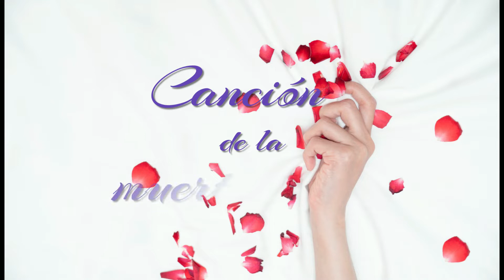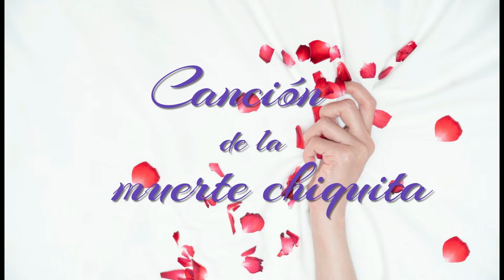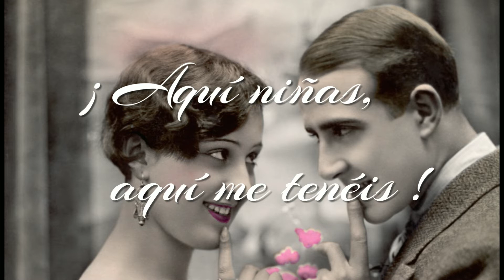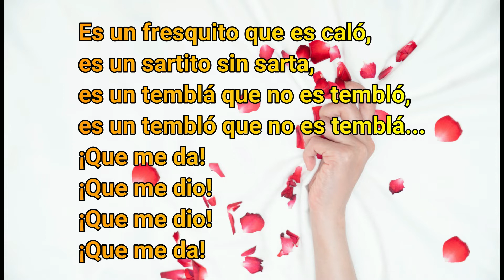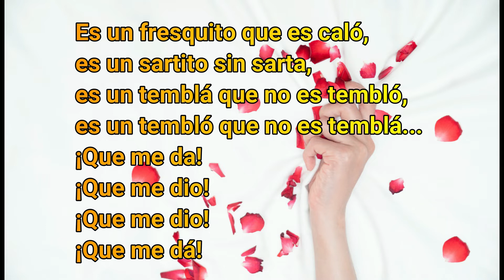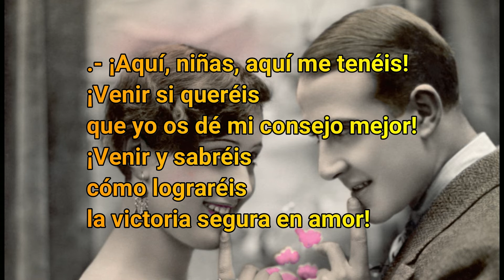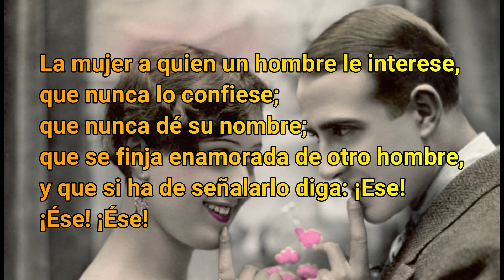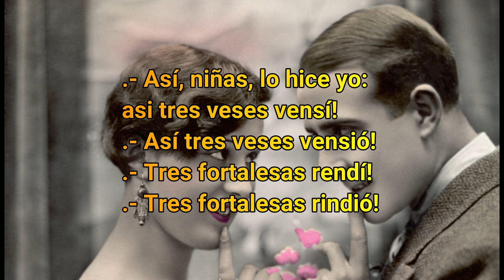Diana Cazadora o pena de muerte al amor. - 1915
Zarzuela cómica en tres cuadros. Estrenada en 1915
Compositora: María Rodrigo Bellido
Guionistas: Joaquín y Serafín Álvarez Quintero

00:18 - Preludio.  Héctor Sánchez Ruiz  (piano)
05:00 - Canción de la muerte chiquita. Cristina Toledo (soprano), Aurelio Viribay (piano)
07:55 - Sinito mío. Cristina Toledo  (soprano), Aurelio Viribay (piano)
09:50 - ¡ Aquí niñas, aquí me tenéis. Melisa de las Heras (soprano), Ensemble del Proyecto Compositoras, Natsuki Matsuo (piano), Patricia Kleinman (dirección musical)